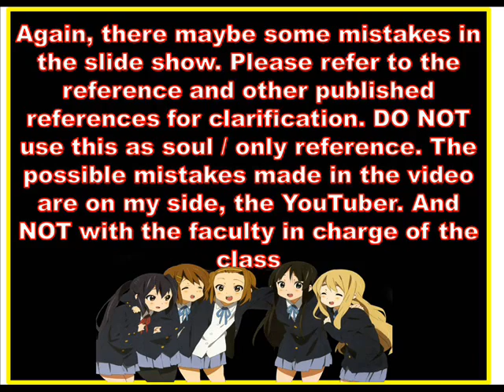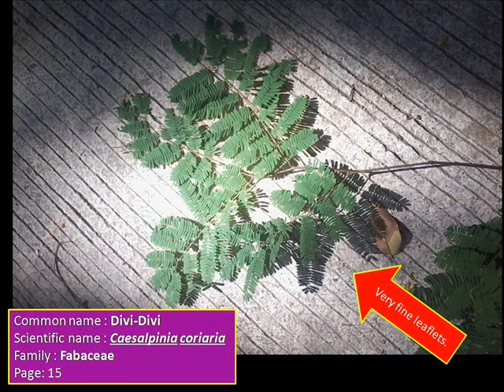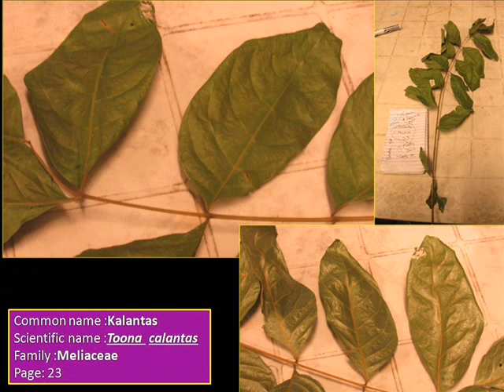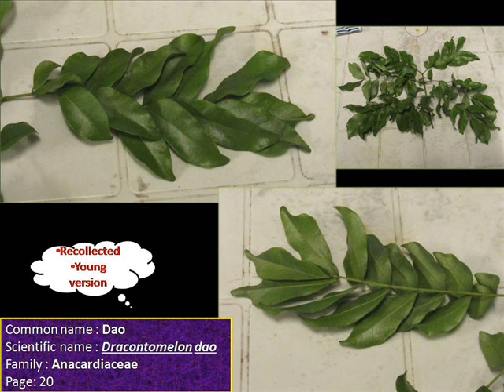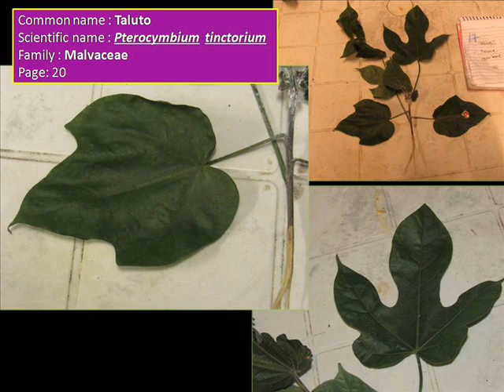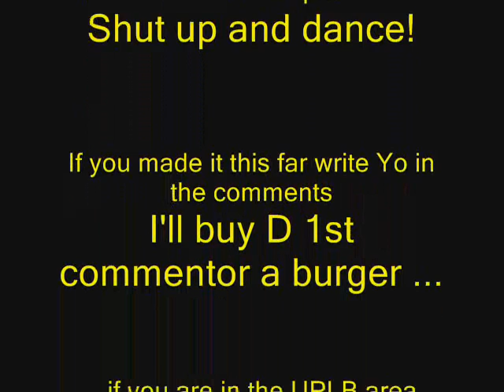FBS 21 - Forest Taxonomy Review Materials (Day 18 | April 19, 2016) AEROSMITH - SHUT UP AND DANCE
Laboratory notes for FBS 21 - Second Semester 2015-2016
FBS 21 - Taxo Lab notes 2nd Sem SY 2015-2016
Forest Biological Science
Collection of specimens from forest plants species in the College of Forestry and Natural Resources - UPLB
Mt. Makiling Forest Plant Species
University of the Philippines Los Baños
College of Forestry and Natural Resources -UPLB
Mt. Makiling Forest Reserve Protected Area
CFNR

Artist: AEROSMITH
ALBUM: GET A GRIP

Music is property of AEROSMITH. I love YOUR band. Make me feel energized during field classes. WHEN WALKING IN THE FIELD, WHEN i HEAR PEOPLE TALKING TOO MUCH, I THINK OF THIS SONG.

There may be some mistakes in the slide show. Please refer to the reference for clarification. DO NOT use this as soul / only reference.

The video is of my Laboratory field notes that I’ve collected.

Set the YouTube viewer quality to at least 360p in order to see the labels.

Video is for review purposes. I DO NOT make any money with my videos. Feel free to use my videos. Just add me in the credits.

If there are missed spelled scientific names, please let me know. Check the reference for clarification. Thank you.

Date of Collection: April 5, 2016 (Tuesday)
Time of Collection: 1pm to 4pm
Location: College of Forestry and Natural Resources - UPLB / AKA Upper Campus of the University of the Philippines Los Baños
Reference: Checklist of Species in FBS 21 (Taxonomy of Forest Plants)
Author: Dr. Edwino S. Fernando and Dr. Manuel L. Castillo
Laboratory instructor: Dr. Nelson Pampolina
Section: C-2L
Laboratory notes and Photos by: Bart Sabularse
I added music to the slideshow to make this video not to be dragging. And because I'm a big fan of SLAUGHTER. .

Important Reminder:
Scientific names must always be italicized and/or underlined when printed on a computer or when using a typewriter, and always underlined when handwritten to avoid confusion. The Genus must always be written starting with a capital letter followed by small/under-cased letters, and the specific epithet written with small/ under-cased letters.

Message to my subscribers and visitors, viewers to my channel and videos:
I'll be posting videos like this once in a while, until I've posted all the videos of the days we students of FBS 21 section C-2L of second semester SY 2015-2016. I'll be posting toy reviews, comedy sketches, UPLB Sylvans Forestry Society and other UPLB videos still. I'm doing videos like this to help my fellow UPLB students who are taking up Forest Taxonomy pass this 4 unit subject. Thank you. God Bless to all of us.

The lines after the title in the description are the working tittles of the video. I kept them for documentary reasons.

Again there maybe some mistakes in the slide show. Please refer to the reference for clarification. DO NOT use this as soul / only reference. The possible mistakes made in the video are on my side, the YouTuber. And NOT with the faculty in charge of the class

Species featured in the video:
Common name/ Local name | Scientific name | Family
Bulong Eta | Diospyros pilosanthera | Ebenaceae
Kalantas | Toona calantas | Meliaceae
Vidal's Lanutan | Hibiscus camphylosipon | Malvaceae
Lamio | Dracontomelon edule | Anacardiaceae
Gonoi | Chromoena odorata | Asteraceae
Bagan Bagan | Lycianthes biflora | Solanaceae
Binalimbing | Parmentiera aculeata | Bignoniaceae
Bagarbas | Hydnocarpus sumatrana | Achariaceae
Toog | Petersianthus quadrialatus | Lecythidaceae
Botong | Barringtonia asiatica | Lecythidaceae
Indian Rubber | Ficus elastica | Moraceae
Dalingdingan | Hopea foxworthyi | Dipterocarpaceae
Guasimo | Guazuma tomentosa | Malvaceae
Divi-Divi | Caesalpinia coriaria | Fabaceae
Alahan | Guioa koelreuteria | Sapindaceae
Almon | Shorea almon | Dipterocarpaceae
Taluto | Pterocymbium tinctorium | Malvaceae
Peruvian Parasol | Cavanillesia hylogeiton | Malavaceae
Marang | Litsea cordata | Lauraceae
Libas | Spondias pinnata | Anacardiaceae

(For my reference: Taxo Day 18 video for Youtube DAY 18)